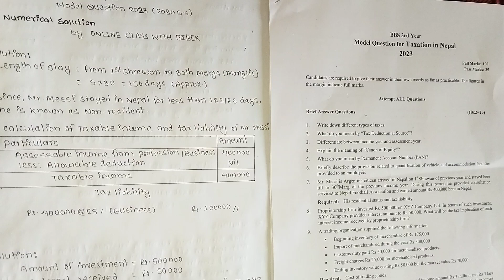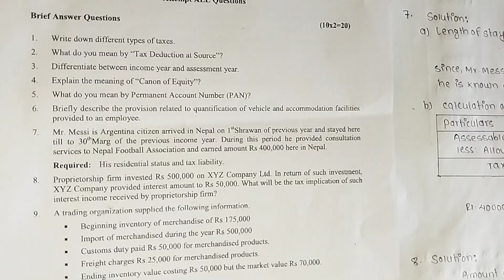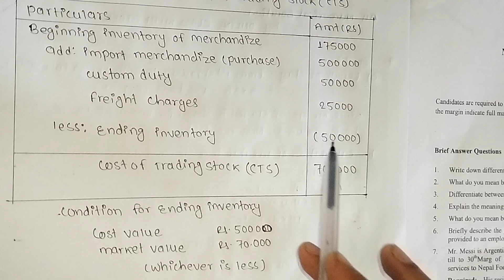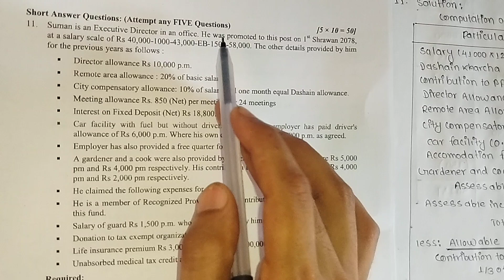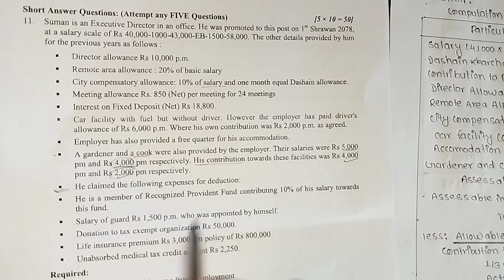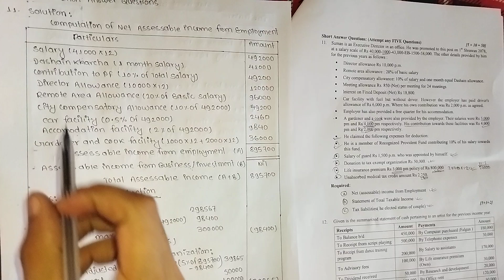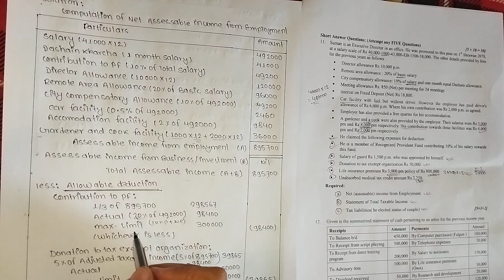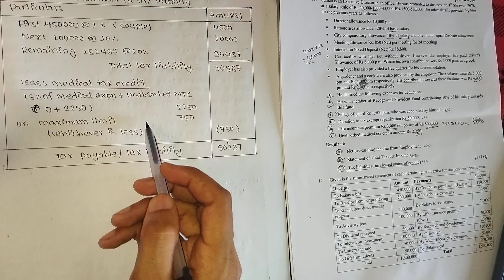BBS 3rd Year || Model Question Solution || Taxation in Nepal|| Q.no 7,8,9 ,10 And 11 by bibekoli